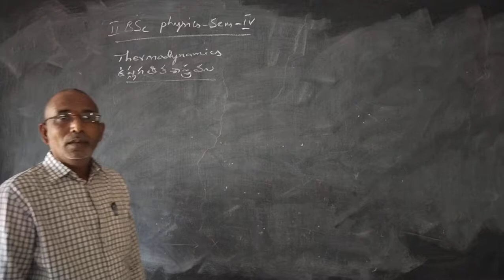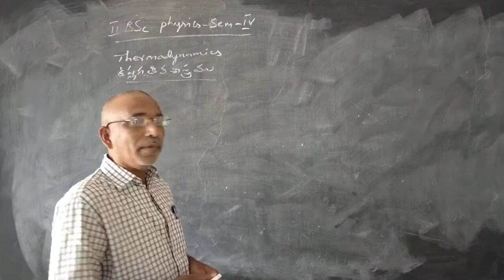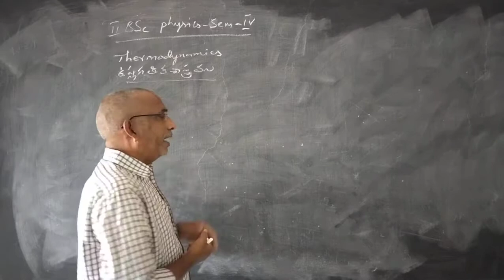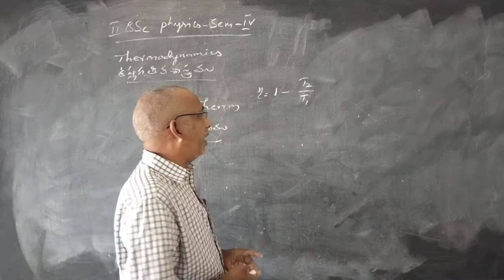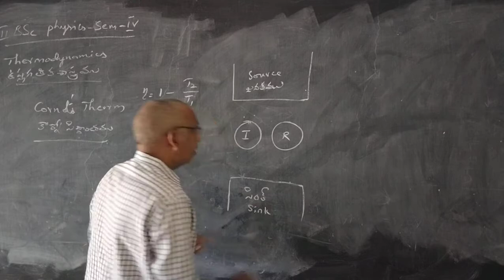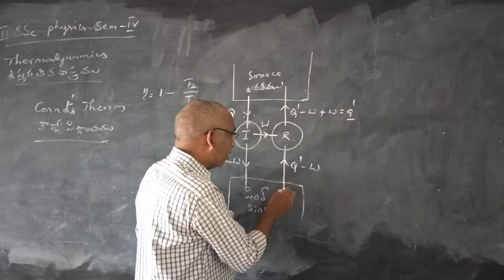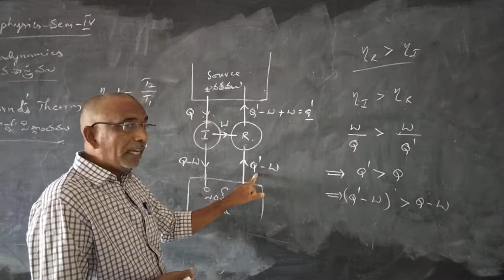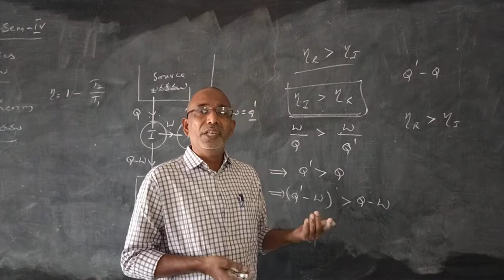II B SC PHY. SEM IV- Carnot's Theorm